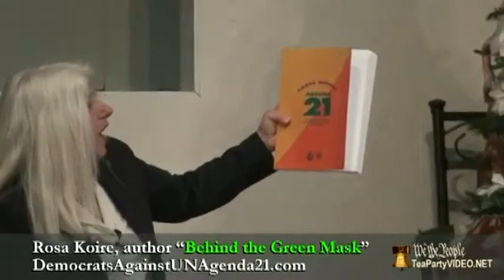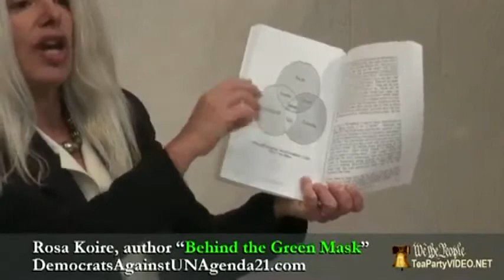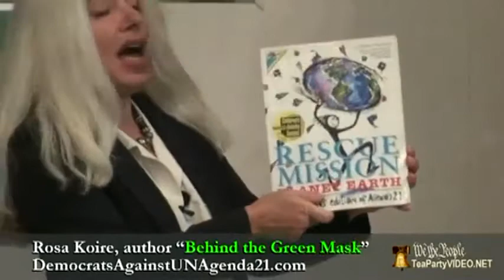(KillerSpray.com) Agenda21 Sustainable Development SCAM ROSA KOIRE author Behind the Green Mask